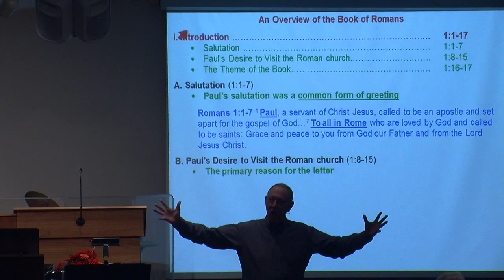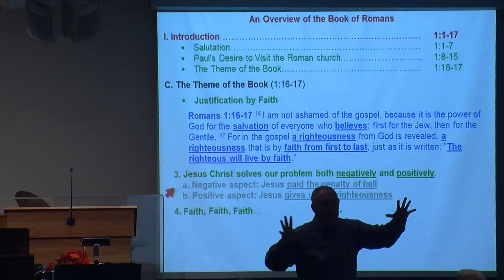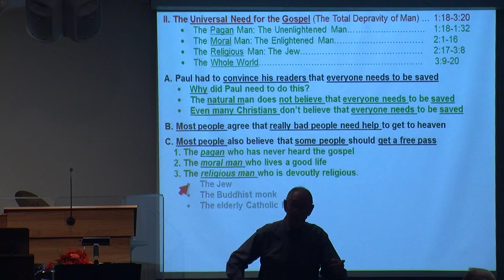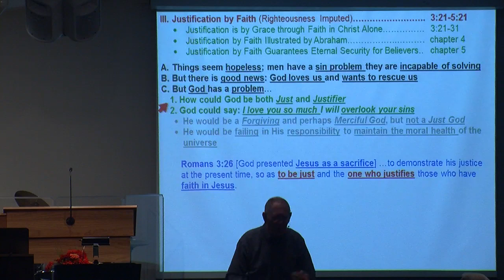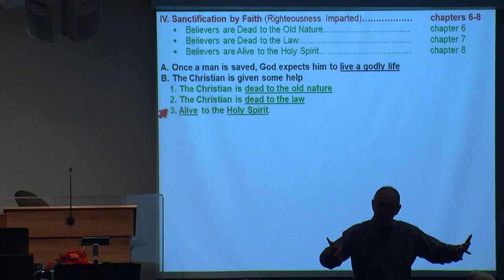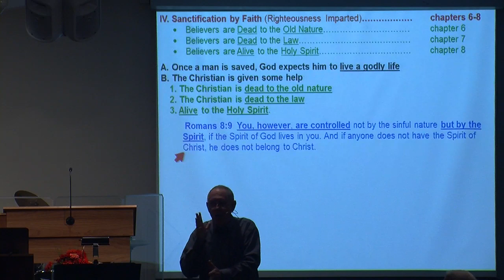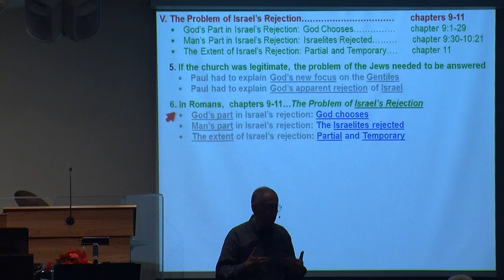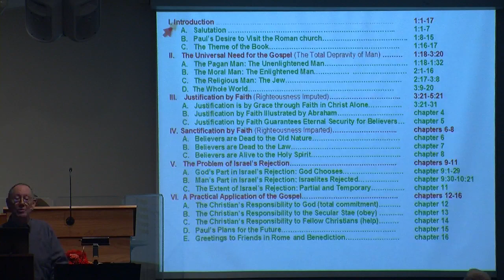Romans - An Overview of the Book 9/23/2012 PM Lecture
9/23/2012 Evening Lecture
Pastor David Stuckey
An Overview of the Book of Romans
Community Bible Church, Tunkhannock, PA, USA